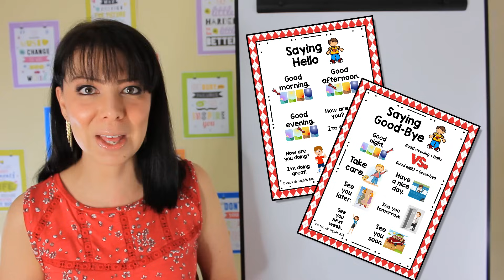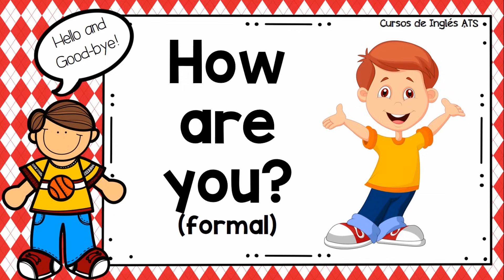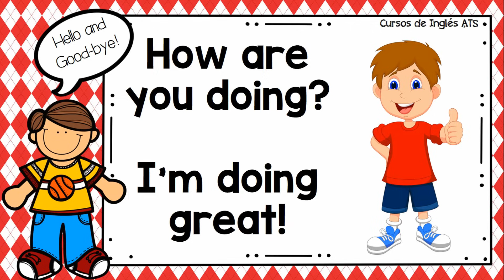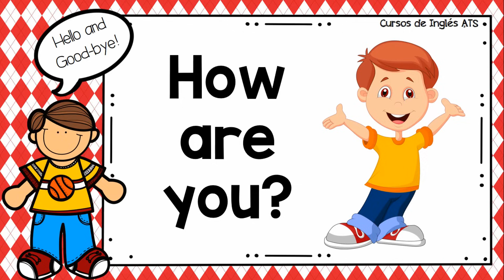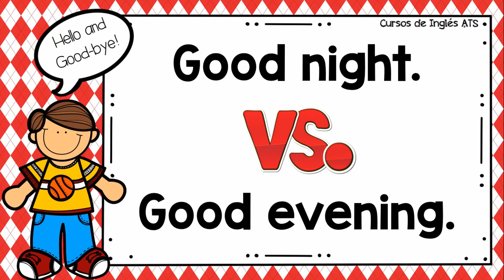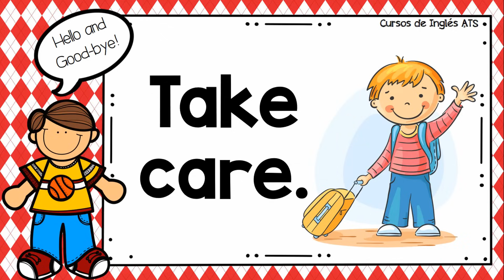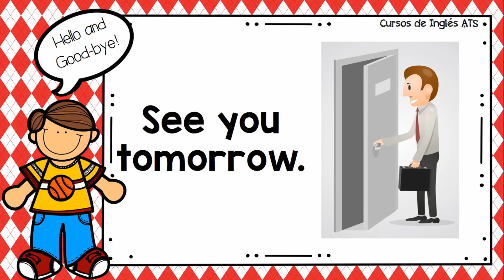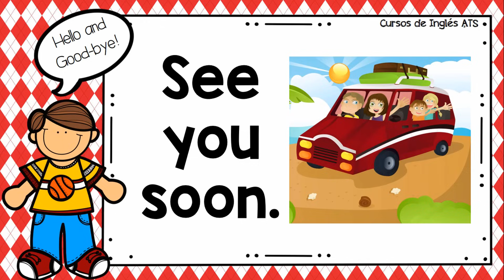SALUDOS Y DESPEDIDAS EN INGLÉS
En esta lección aprenderás diferentes saludos y despedidas en inglés, y también la diferencia entre “good evening” y “good night”.